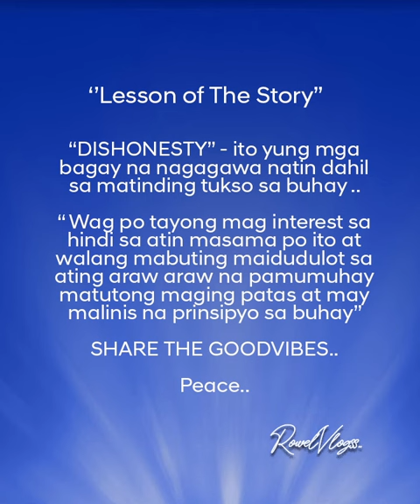DISHONESTY sayang madami pala nakakita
DISHONESTY sayang madami pala nakakita, pera na naging bato pa, if sa iyo mangyari ang ganitong sitwasyon at kailangan mo ng pera tatapakan mo ba ang pagkatao mo dahil dito, watch full video para malaman ang buong nangyari Peace Just for Awareness and Please Like Share the Goodvibes